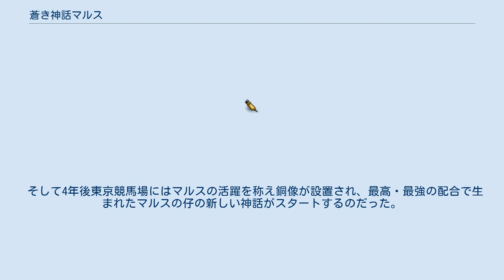蒼き神話マルス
『蒼き神話マルス』（あおきしんわマルス）は、1996年から1999年にかけて『週刊少年マガジン』で連載された本島幸久の競馬漫画。
前作『風のシルフィード』の続編。
2007年現在リファインされた新版が出ている。
単行本全13巻、文庫版全4巻。
 『風のシルフィード』に登場した人物が立場などを変えて登場している。
 競馬界で、かつて最強と言われたサラブレッドのディングル血統。
しかし、故障・死亡が相次いだためディングルの血統の人気は急落し、源流ディングル自体も死んだと思われ血統は途絶えたかに思われた。
 そんな折、ディングル血統に情熱を注ぐ明都大学の遺伝学者「凪野泰輔」がディングルの仔・ヘルメスの仔を作ろうと試行錯誤していた。
そんな苦労の末、待望のディングル血統の仔が誕生した。
その仔馬こそ、ローマ神話の神の名を受け継ぐ「マルス」であった。
 彼らには様々な試練が立ちはだかったが、諦めずに乗り越え、マルスは宿敵シルフィードの子孫「白の一族」との決着でダービーを制覇し、種牡馬としてディングルの血を残す為に引退した。
 マルスには戦う相手がいなかったが、別の白、エアリアルが出現する。
エアリアルは白の一族を撃破しマルスに戦いを挑んできた。
マルスもそれに応じ、地方競馬（岩手）で現役復帰してジャパンカップに出る。
マルスは何とか勝利したが、スタート直後からレコード狙いのハイペースで走っていた上、エアリアルに追いつかれそこで更にペースを上げたため、ゴール寸前に心臓停止。
そのままゴールを果たす。
かくしてマルスは戦場（ターフ）に散り神話となった。
 そして4年後東京競馬場にはマルスの活躍を称え銅像が設置され、最高・最強の配合で生まれたマルスの仔の新しい神話がスタートするのだった。